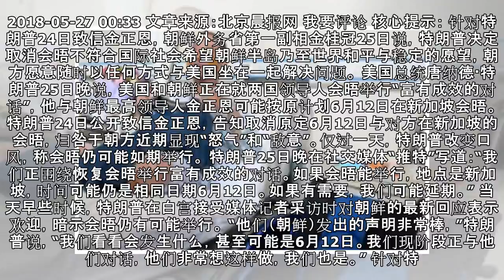特朗普改口风 美朝会晤或如期举行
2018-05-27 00:33 文章来源：北京晨报网 我要评论 核心提示： 针对特朗普24日致信金正恩，朝鲜外务省第一副相金桂冠25日说，特朗普决定取消会晤不符合国际社会希望朝鲜半岛乃至世界和平与稳定的愿望，朝方愿意随时以任何方式与美国坐在一起解决问题。 美国总统唐纳德·特朗普25日晚说，美国和朝鲜正在就两国领导人会晤举行“富有成效的对话”，他与朝鲜最高领导人金正恩可能按原计划6月12日在新加坡...